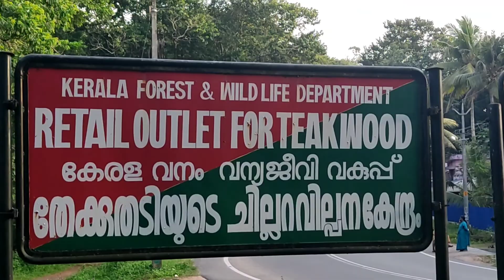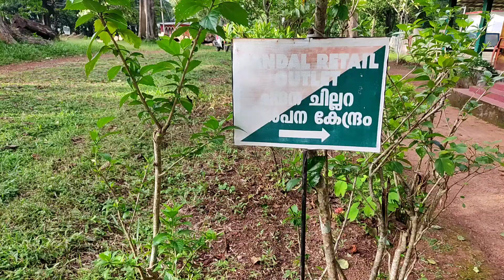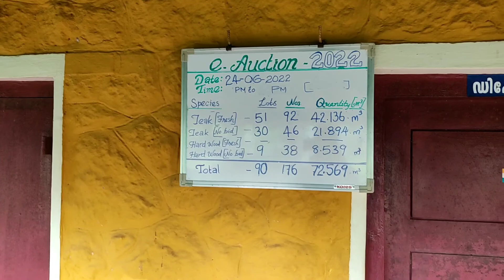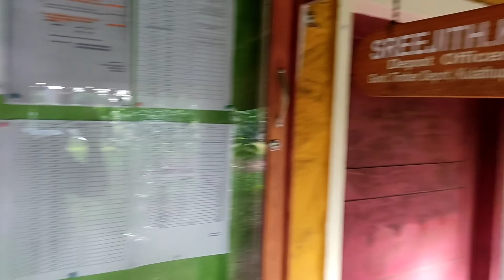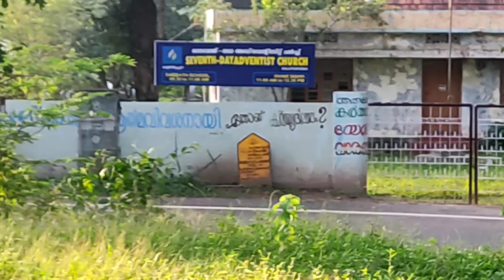GOVT:TIMBER DIPOT KOLLAM KULATHUPUZHA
TEAK WOOD DIPORT KULATHUPUZHA